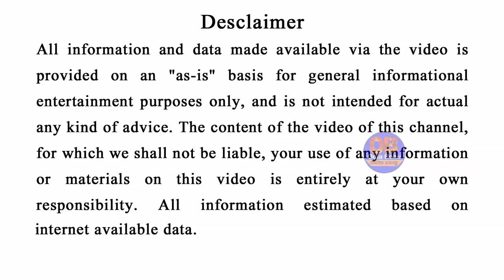ଏହା ହେଉଛି ଦୁନିଆର ସବୁଠାରୁ ଧନୀ ରାଶି ୨୦୨୦ ରୁ ୨୦୨୪ ପର୍ଯ୍ୟନ୍ତ ରାଜା ଭଳି ଜିବନ କାଟିବେ | Odia Bohu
Hii

Ehi video re aame janiba emiti kichi rashi bisayare jahara bhagya asanta bahut barsa parjyanta chamakibaku jauchi.